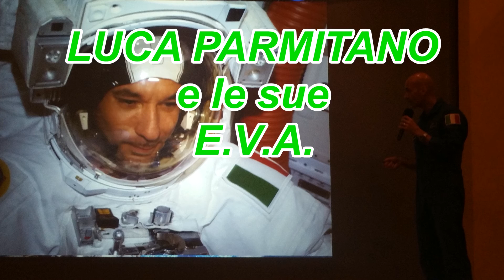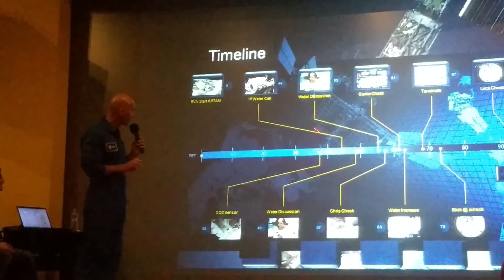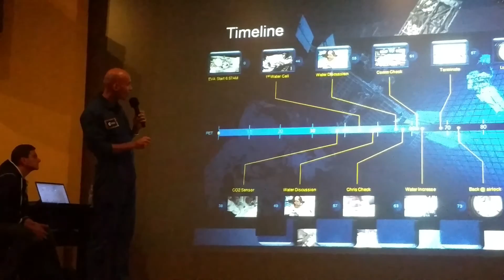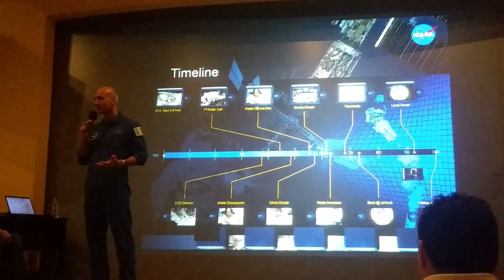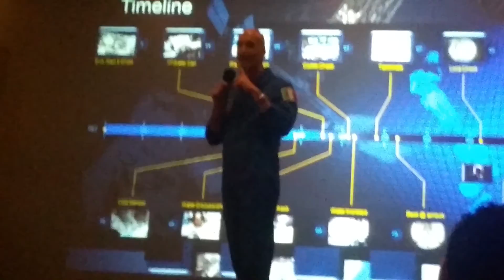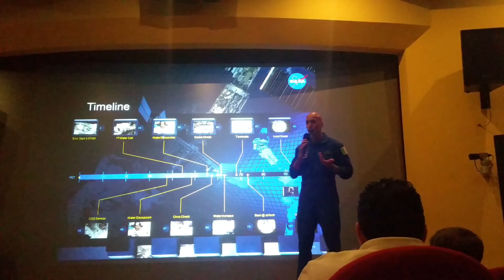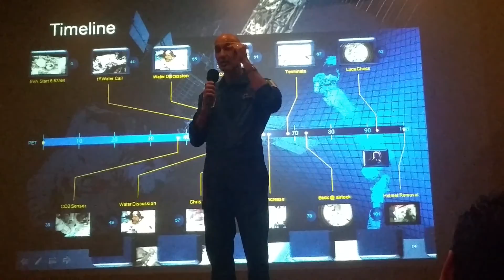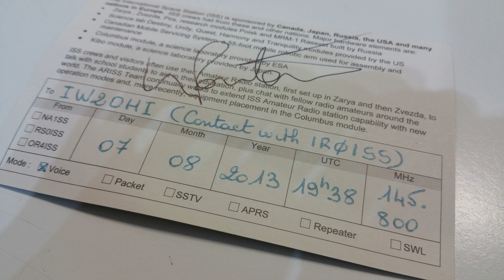Luca Parmitano a Lecco - 21 novembre 2016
21 novembre 2016 - Lecco
AstronautiCON - Lecco Sala Ticozzi